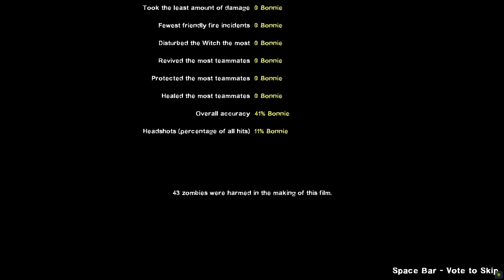Left 4 dead 2- Kins expert/no damage/ no kit challenge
"Welcome"~Rawr
Well this derg was rather bored yesterday evening and decided to try something new and wacky, a run with a certain fatherly badger with no kits, take zero damage and not getting incapped once. heh had me playing like lone gunman it was fun but somewhat stressful